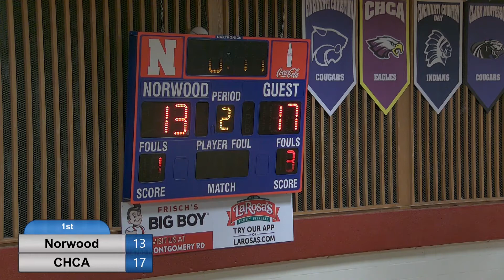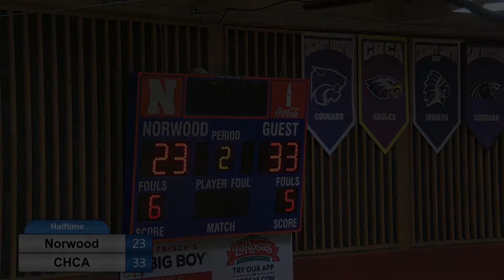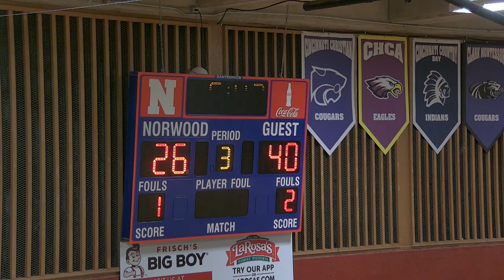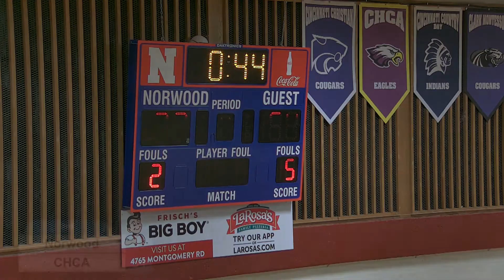NHS Norwood Boys Varsity Basketball vs CHCA - December 13, 2019